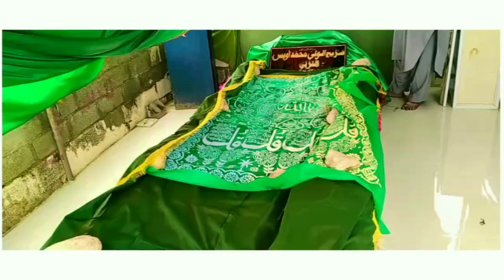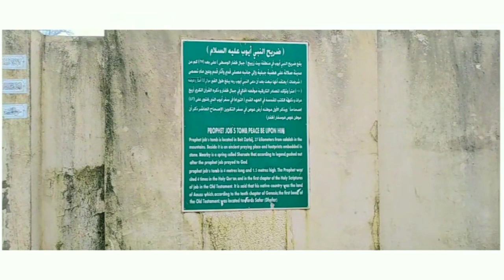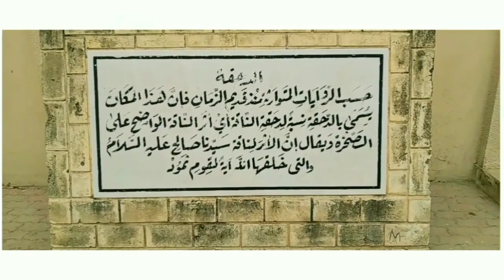salalah Oman men muqadas muqamat ki zyaraat with Idrees Bhatti 3rd Vlog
hazrat awais qarni R.H ki qabar ,Hazrat ayoub A.S ki Qabar or chsma ' Hazrat imran A.S ki qabar or Hazrat Salah A.S ki othni ke nashanat 🤲👍